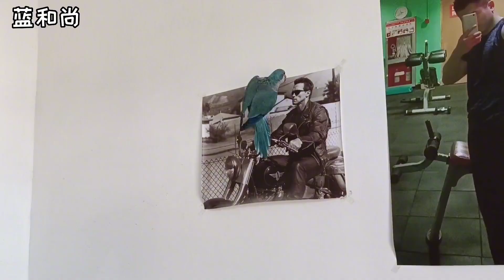手养的鸟儿是掌中回旋镖，可吸可盘飞，就像会飞行的宠物狗一样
"请放心，视频中的情节与动物福祉无关，所有动物参与者都在安全和舒适的环境中。
分享身边各种萌宠的生活趣事
传递呵护小动物的正能量
呼吁大家善待宠物，关注流浪猫狗
欢迎志同道合的朋友关注交流
谢谢大家！